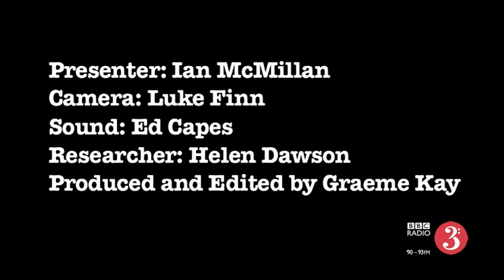Ian McMillan's Guide to Dylan Thomas in London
Poet Ian McMillan visits places in London where Dylan Thomas worked and played. Linked to BBC Radio 3's Dylan Thomas Day